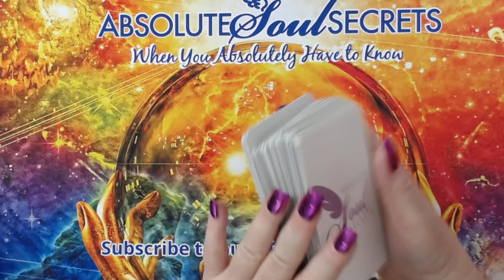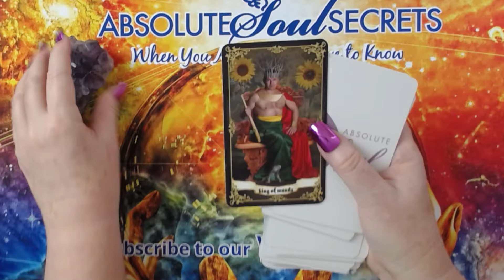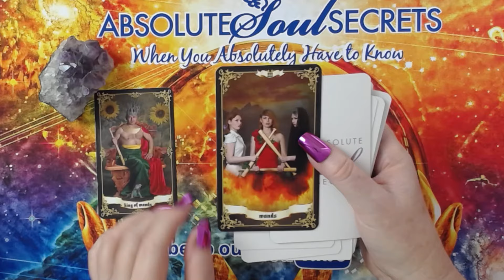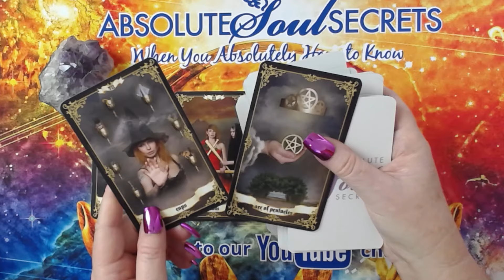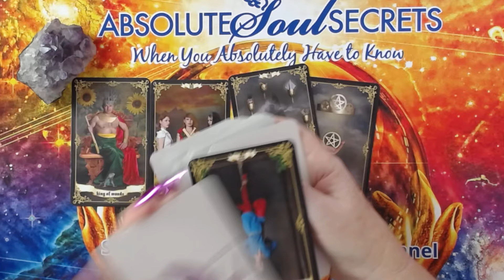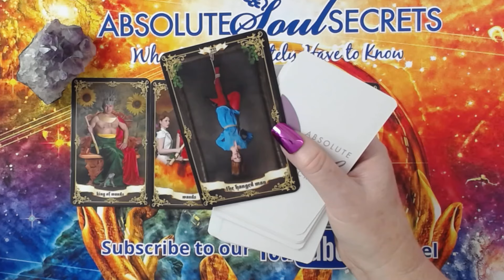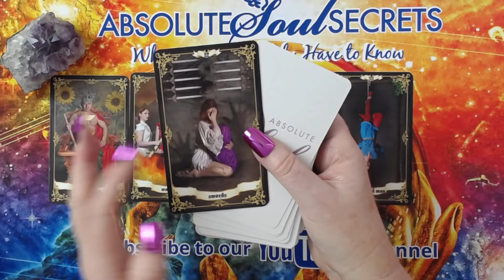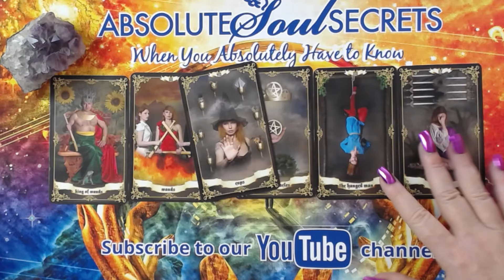Pick a Card 1 - 5 ⭐ Pick the Vibe for YOUr Week! ✨ Weekly Tarot Reading ⭐ 1 - 5 You're Alive! ✨✨✨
Welcome to your Weekly Tarot reading. Simply pick a number 1 - 5 Tarot card for this week! And I will do a Psychic Tarot interpretation for you! Have a fabulous week ahead! ✨  Check out my article on Uranus squaring the Full Moon in Aquarius and the Sun, it's happening today!

Timestamps:
   0:00 How I do this reading - it's a bit different⭐
   0:59 Card no. 1⭐
   3:49 Card no. 2⭐
   5:22 Card no. 3⭐
   8:25 Card no. 4⭐
 10:23 Card no. 5⭐
 12:42 Psychic Summary for everyone ⭐